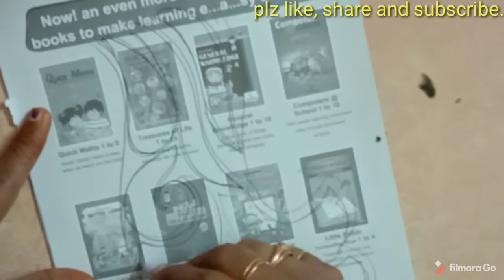February 22, 2021, pecock with silk thread and craft with silk thread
easy silk thread art. used different colours of silk thread to make pecock design.
sree blog art &craft is used to make different craft items and art.